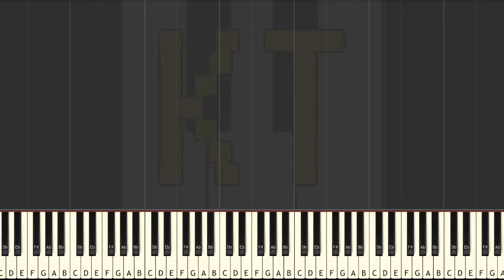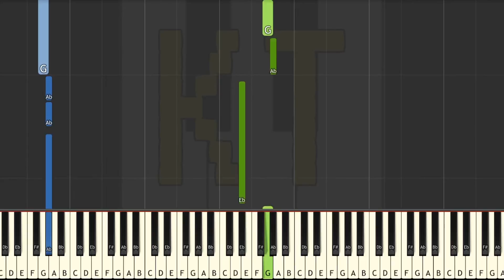Die Anywhere Else from Night in the Woods - Medium Mode [Piano Tutorial] (Synthesia)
🎹  Let’s Connect! 🎹

This tutorial is based on an arrangement by tlee524. Check them out on MuseScore!! :D